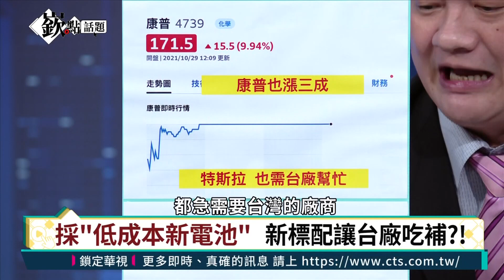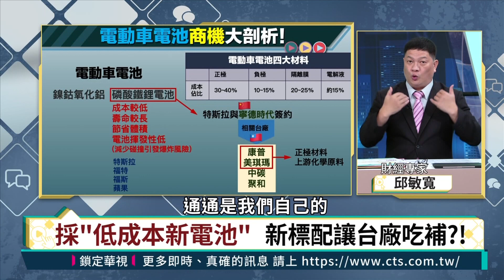【嶔點話題】特斯拉創辦人 馬斯克健康成隱憂｜姚惠珍、邱敏寬、林廷輝、譚耀南｜主持人徐嶔煌│華視嶔點話題第28集20211029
一路不被看好的電動車大廠特斯拉，現在公司最大風險是馬斯克的身體健康。